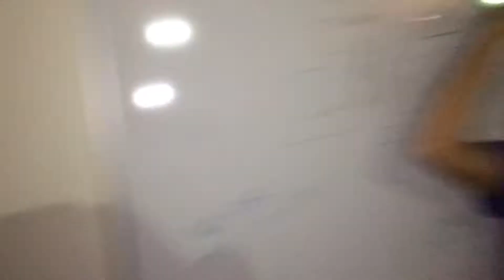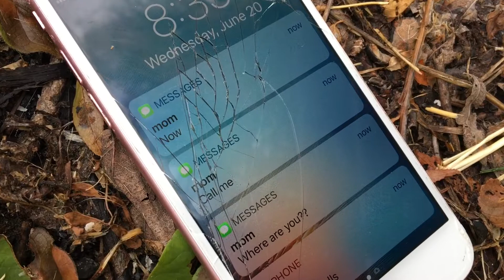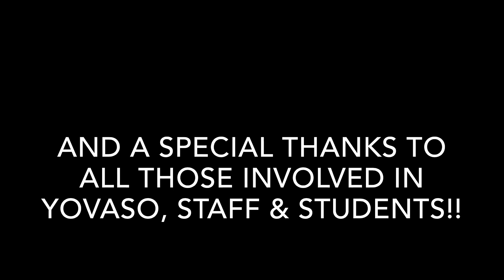This is Not a Game. This is Real Life.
Team Superman YOVASO Retreat Video 2019